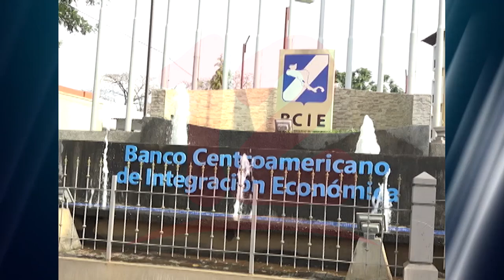BCIE aprueba donativo de US$1 millón en apoyo a Haití para su recuperación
Noticias12Nicaragua En solidaridad y apoyo con la República de Haití ante el devastador sismo que sacudió el suroeste del país el pasado 14 de agosto, el Banco Centroamericano de Integración Económica (BCIE) aprobó una cooperación financiera no reembolsable bajo la modalidad de ayuda de emergencia por US$1 millón